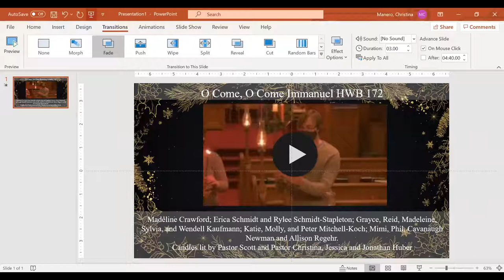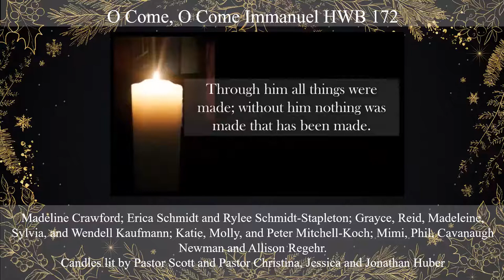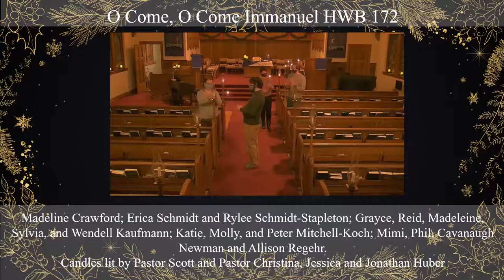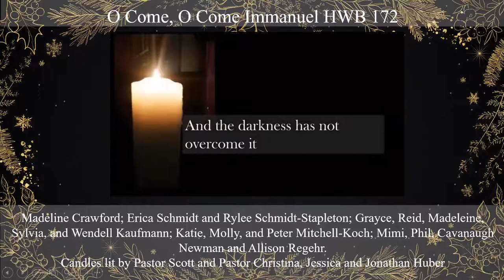Sunday Service December 27, 2020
Fifth Sunday of Advent.